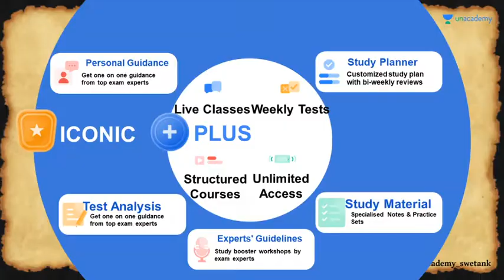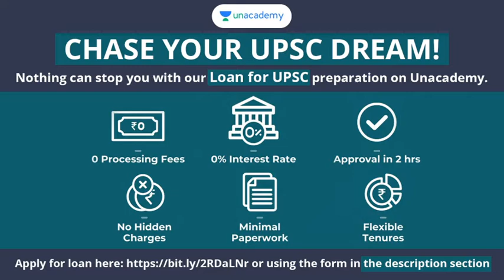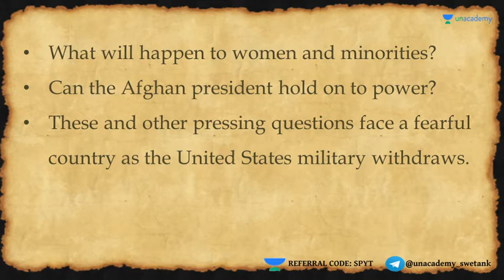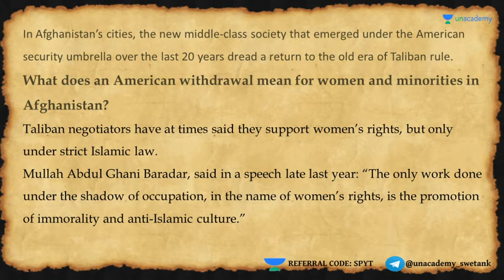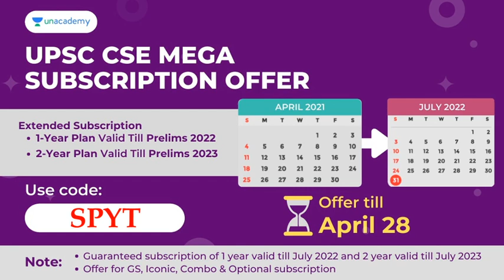US: End of Afghan Chapter | Current Snippet | UPSC CSE/IAS 2021/22 | Swetank Pandey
In this video – Swetank Pandey will be discussing Complete Current Affairs Prelims 2021. This session is crucial for laying the foundation of the subject for UPSC CSE and other Public Service examinations. The course will be conducted in Hindi and English.

 Unacademy Subscription Benefits:
 1. Learn from your favorite teacher
2. Dedicated DOUBT sessions
 3. One Subscription, Unlimited Access
4. Real-time interaction with Teachers
5. You can ask doubts in the live class
6. Limited students
7. Download the videos & watch offline